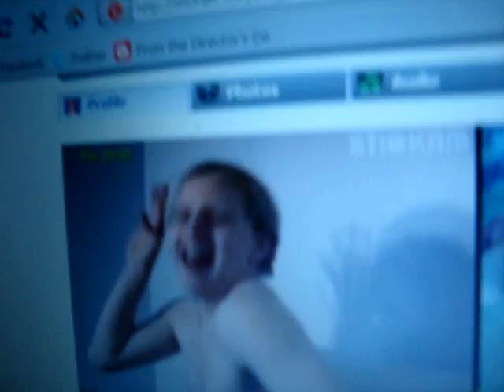All my single ladies!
Kevin dancing on stickam, while me & Hailey sing Beyonce.